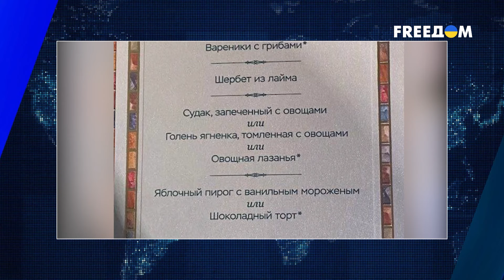⚡ Путинский саммит БРИКС: что встреча принесла ее УЧАСТНИКАМ?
Саммит стран БРИКС, состоявшийся в российской Казани на прошлой неделе, уже прозвали пиром Путина. Диктатор создавал там видимость, что РФ не находится в международной изоляции, ведь на сходку приехали более 30 стран. Приехал к кремлевскому диктатору и генсек ООН Антониу Гутерриш. Больше смотрите в материале.